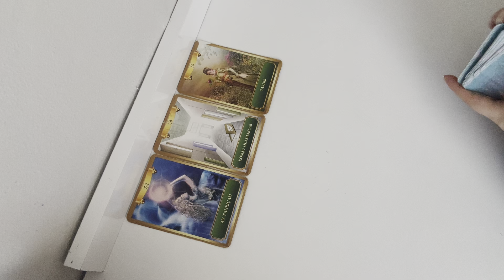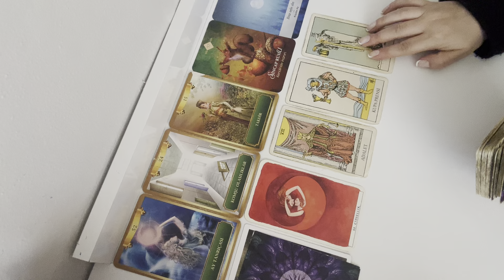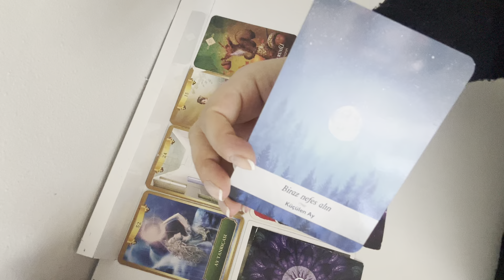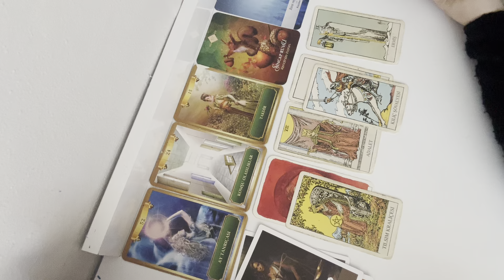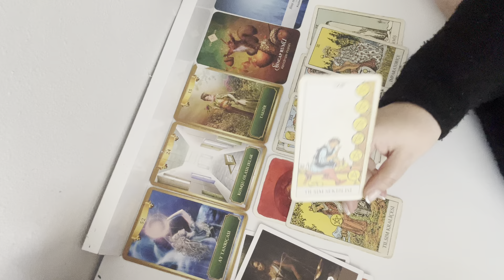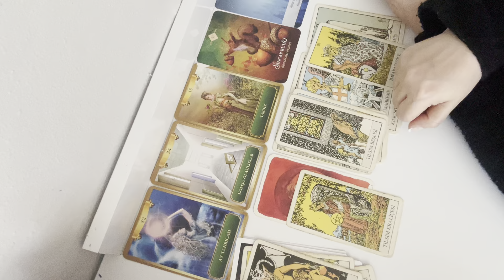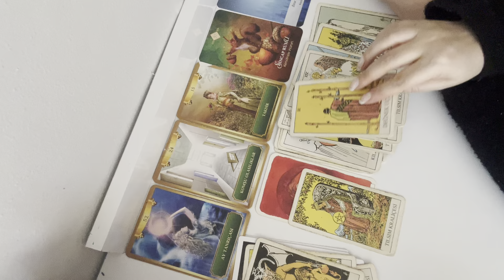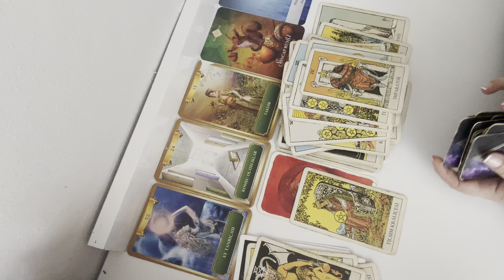AKREP BURCU ♏️ KADINI MAYIS AYI YORUMU